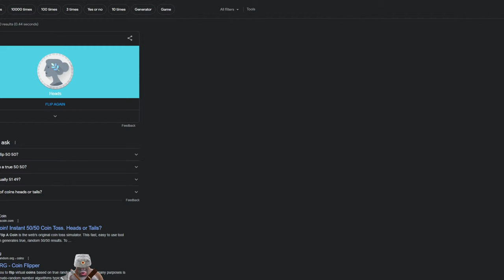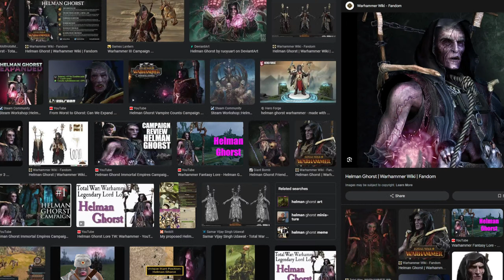🔴 WH3 New Stuff Randomized Faction Start Campaign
Kislev

A big meaty thank you to my good good Patrons:
Tretch
NichorasJamsDunky
Whitney
Syrakul
Shoobie
Byle
Gingerglaahk
GreyMJ
Stalin
Smokeyauto2466
Suulim
SkyhawkDoomTaco
Fauxyyy
Michal Sabertooth
Ponti
Wolf
"CLANK"
Hasi
Useless
Kreggur
Sogish
Shazbar
BigRival
Matesan
Sora
Dr.Plague
GrassCarp
Gattsu
TheRealRiley
Dave
Pirana3
Ostentatious Bear
Verley
Murlacose
Giga
Angry_1997
cl0udn1ne
PurpleSploot
Tzar
Weevil
Frembo
Bell_Hop
fffffffishy